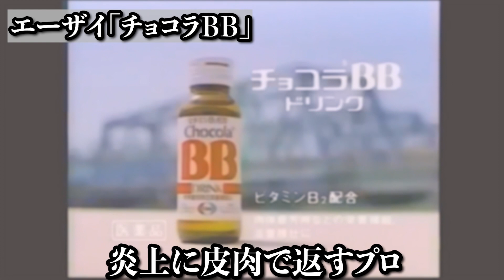【禁止】○○すぎて批判殺到…放送中止になったテレビCM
このチャンネルでは「やりすぎ都市伝説」で扱っていそうなトピックをランキング形式でわかりやすく解説していくチャンネルです。やりすぎ都市伝説大好きです。

【動画協力】
CV:みみっく＝わんだぁぼっくす（ななはぴ）